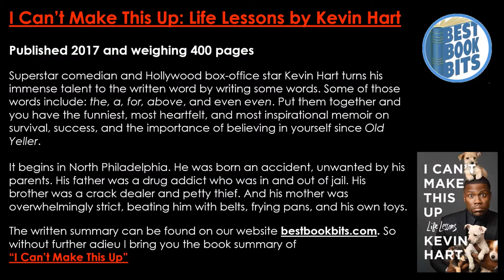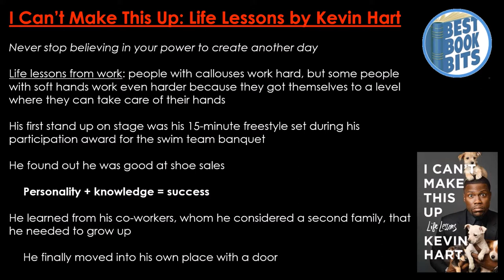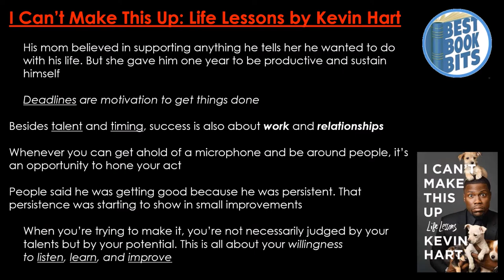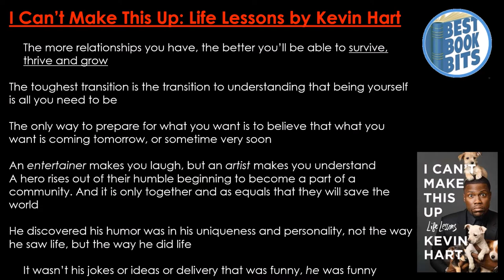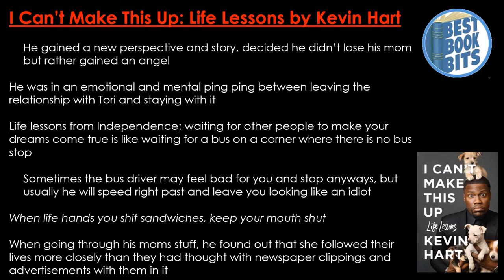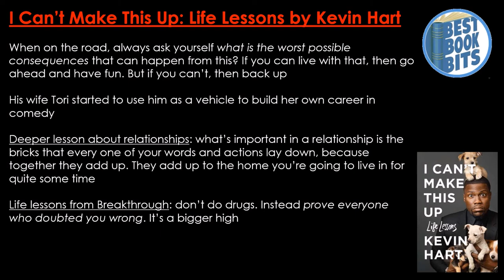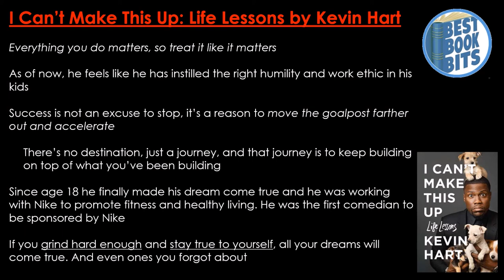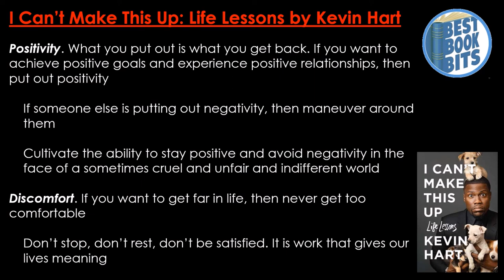I Can’t Make This Up | Kevin Hart | Book Summary